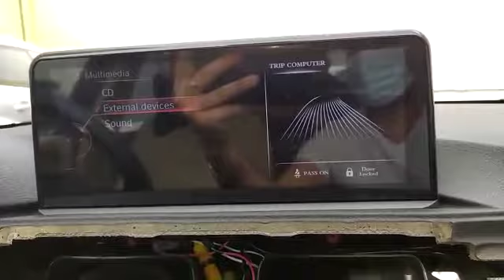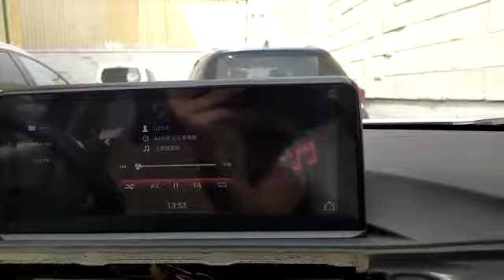BMW 3 - YGZ- במוו 3 - הגדרות ראשוניות